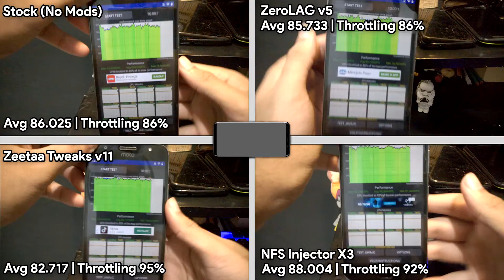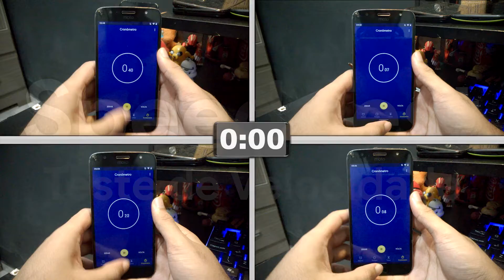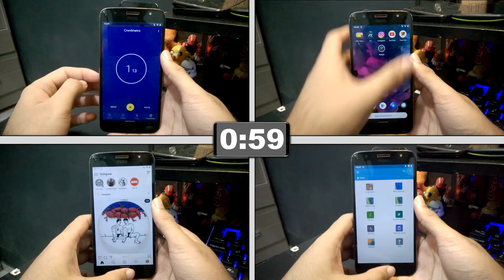QUAL O MELHOR MÓDULO DE PERFORMANCE DO MAGISK? | ZeroLAG vs ZeetaaTweaks VS NFS Injector | Benchmark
QUAL O MELHOR NA SUA OPINIÃO?

Nesse vídeo, temos um teste bem rápido e simples de 3 módulos de performance: ZeroLAG, ZeetaaTweaks e NFS Injector, com testes tanto de CPU Throttling, quanto de testes de velocidade pra saber QUAL O MELHOR para o seu smartphone!